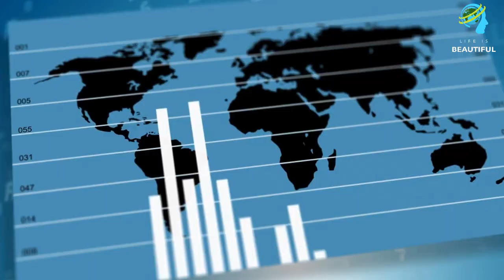এশিয়ার শীর্ষ ধনী মুকেশ আম্বানির জীবনী – Biography of Mukesh Ambani in Bengali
এশিয়ার শীর্ষ ধনী মুকেশ আম্বানির জীবনী – Biography of Mukesh Ambani in Bengali. মুকেশ আম্বানির নাম হয়তো অনেকেই জানেন। তিনি শুধু ভারতের নয় বরং পুরো বিশ্বের শীর্ষ ধনীদের একজন। ভারতের প্রথম তথা এশিয়ার সবচেয়ে ধনী ব্যক্তি হচ্ছেন মুকেশ আম্বানি। তিনি রিলায়েন্স ইন্ডাস্ট্রিজের চেয়ারম্যান এবং বৃহত্তম শেয়ারহোল্ডার, পেট্রোকেমিক্যাল, পরিশোধন, তেল, গ্যাস অনুসন্ধান এবং টেলিকম ইন্ডাস্ট্রির কর্ণধার । রিলায়েন্স ফরচুন গ্লোবাল ৫০০ কোম্পানির একটি এবং বাজার মূল্যের দিক থেকে ভারতের সবচেয়ে মূল্যবান কোম্পানি। তার ভাই অনিল আম্বানিও ভারতের অন্যতম ধনী ব্যক্তি। তাদের এই ধনী হয়ে ওঠার পেছনে রয়েছে রিলায়েন্স গ্রুপ। আর এ গ্রুপের প্রতিষ্ঠাতা ধিরুভাই আম্বানি। তিনি আম্বানি ব্রাদারসের পিতা।